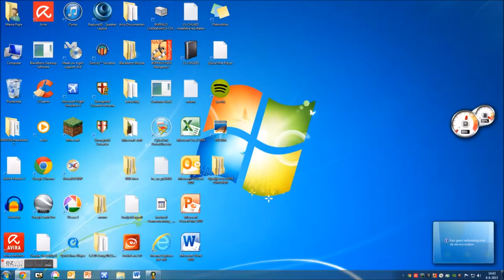Kerbal Space Program To the Mun and Back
Ksp To the Mün and Back using the Kerbal X mün rocket. In this mission can you see a mún landing near the Neil Armstrong Easter egg. This video took a while to edit so please leave a like! and subscribe!. this rocket was [Stock].Ksp To the Mün and Back was a nice mission to rescue Jebediah Kerman. Also this Kerbal X mun rocket had enough Delta V to go to minmus.